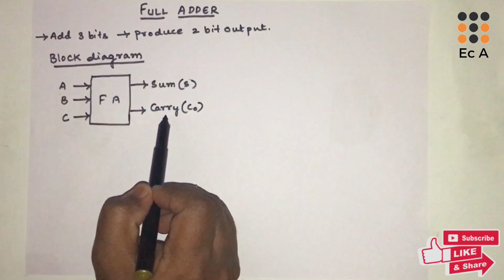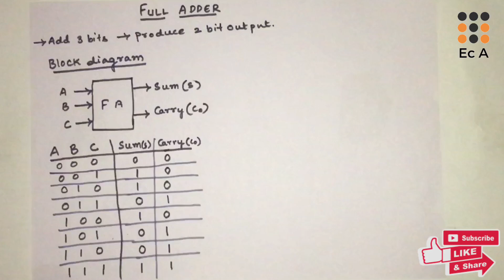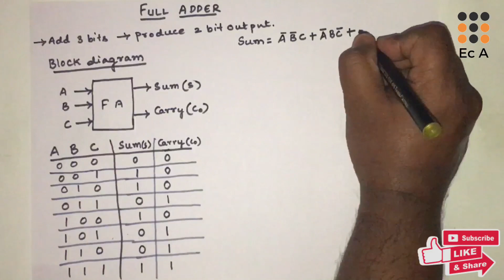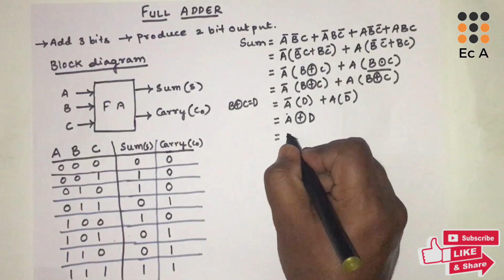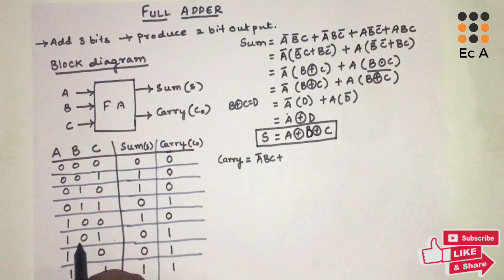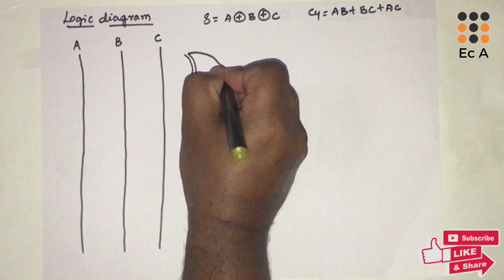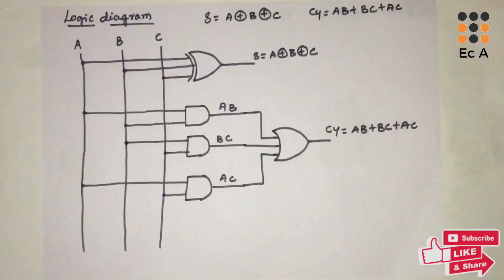#61 FULL ADDER || EC Academy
In this lecture we will understand binary full adder.

Follow EC Academy on